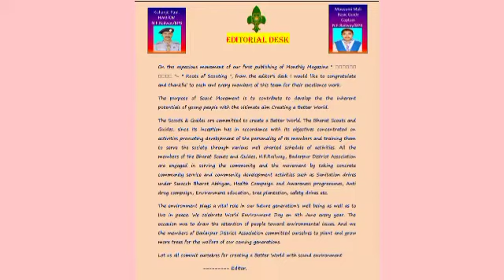August 7, 2021